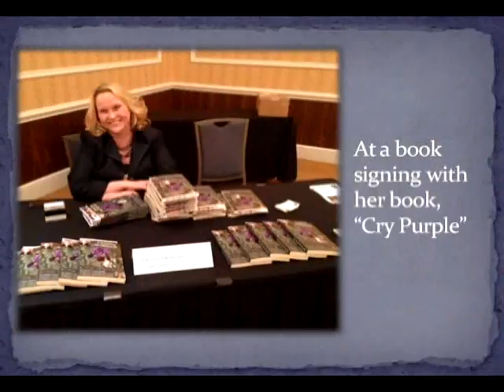2015 Missouri Mental Health Champion - Christine McDonald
2015 Missouri Mental Health Champion - Christine McDonald